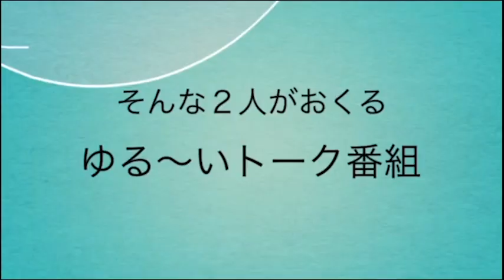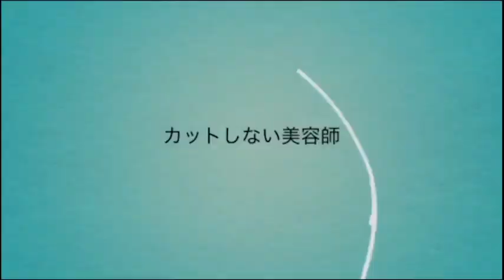【日曜日の憂鬱】宜野湾 ラジオ fmぎのわん @2022/12/25